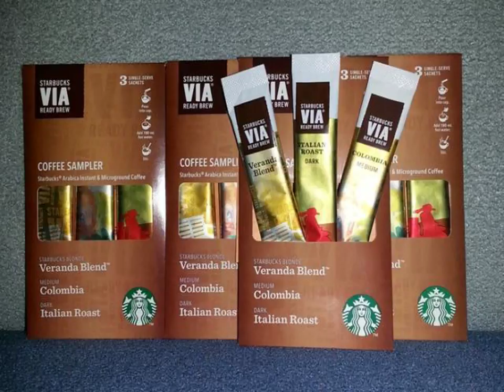Instant starbucks coffee